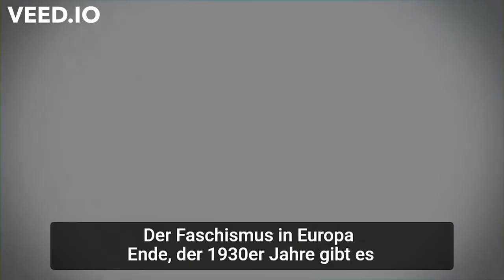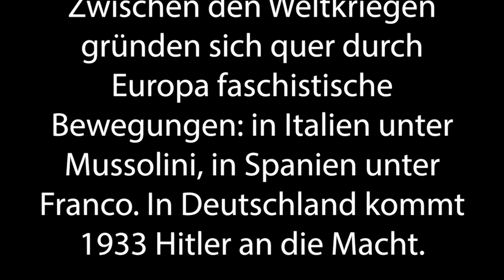Shadowing in German- Faschismus - Verbreitung in Europa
Timelines:
00:10  Hör gut zu /Listen carefully/Escucha atentamente
00:42 Hör gut zu (mit Untertiteln)/ Listen carefully (with subtitles)/ Escucha atentamente (subtitulado)
01:13 Hör zu und wiederhole sofort das Gesagte/ Listen and repeat immediately what was said/Escucha y repite inmediatamente lo dicho

Text:
Ende der 1930er Jahre gibt es in 15 europäischen Staaten totalitäre Staatsformen. Zwischen den Weltkriegen gründen sich quer durch Europa faschistische Bewegungen: in Italien unter Mussolini, in Spanien unter Franco. In Deutschland kommt 1933 Hitler an die Macht.

Untertitel: 2ZDF

ZDF/Winfried Laasch, Friedrich Scherer/Kawom!